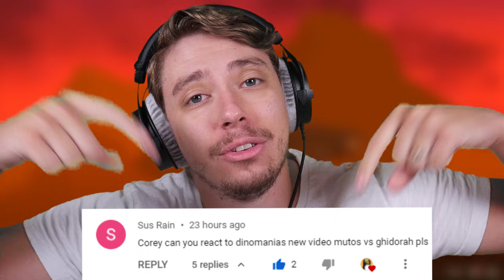Reacting To KING GHIDORAH vs Muto PRIME and Muto QUEEN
King Ghidorah is strong but is he strong enough to defeat the strongest Mutos?